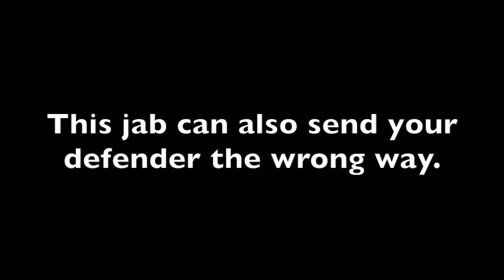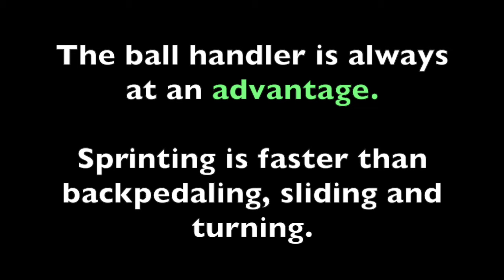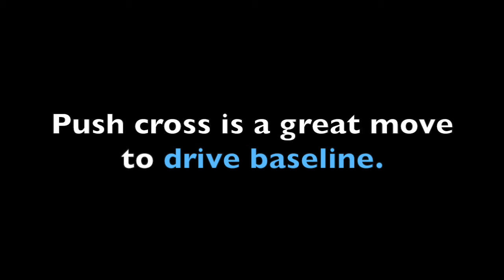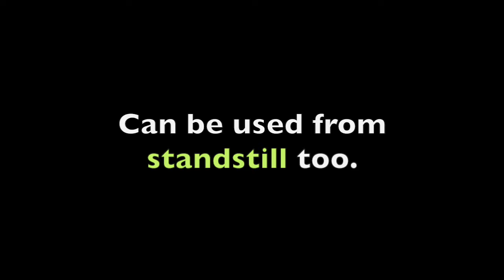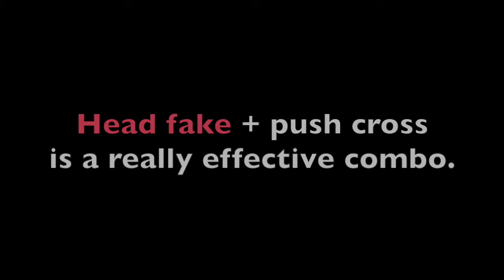Push Cross Breakdown (Quickest Crossover Move)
The Push Cross is one of the simplest and most effective dribbling moves. It has some advantages to a normal crossover. Simple change of direction to leave your defender behind. Study this breakdown and apply things to your game.